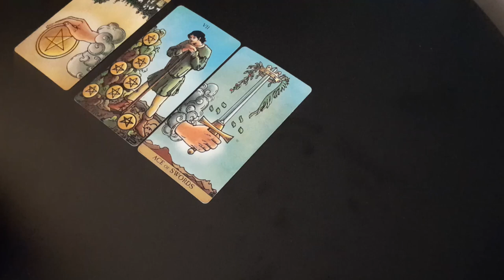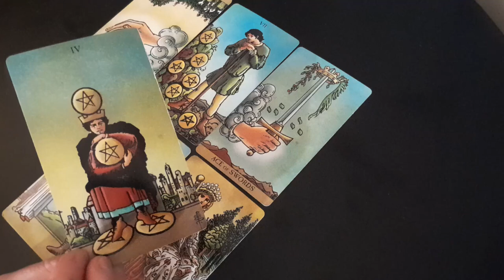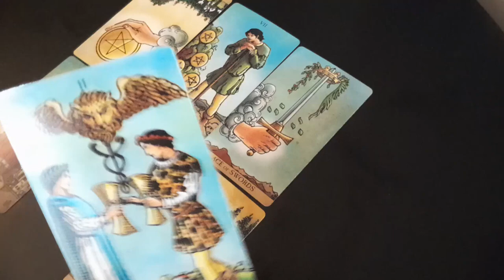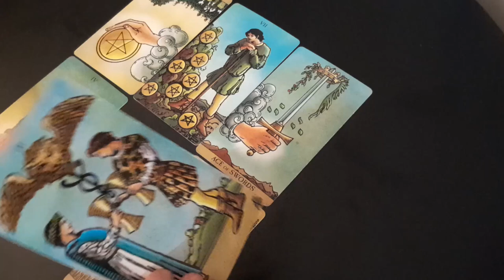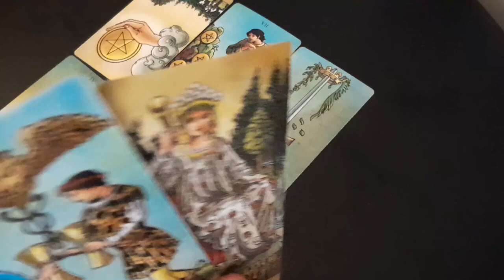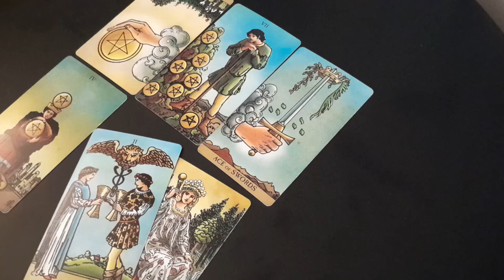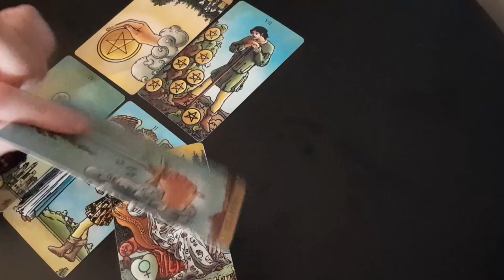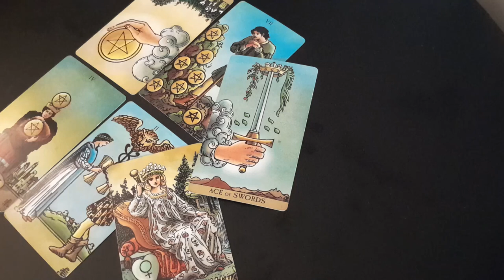VIRGO 🩷 *THIS* PERSON LIKES YOU BUT IS SCARED AND UNSURE WHAT TO DO? 😳 MID SEPTEMBER 2024 TAROT